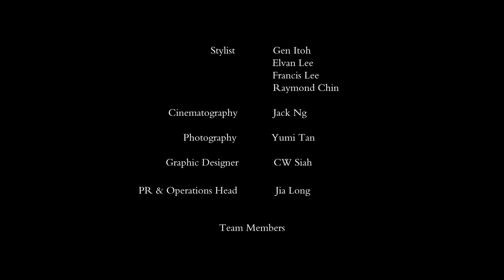PHA Festival 2023 第二届国际美业时尚周《“槟”彬有礼，“城”邀世界》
Video produced by ariis

We provide and customize the following services: -
- Motion Graphic
- Event Cinematography
- Product Cinematography
- Corporate Cinematography
- Commercial Cinematography